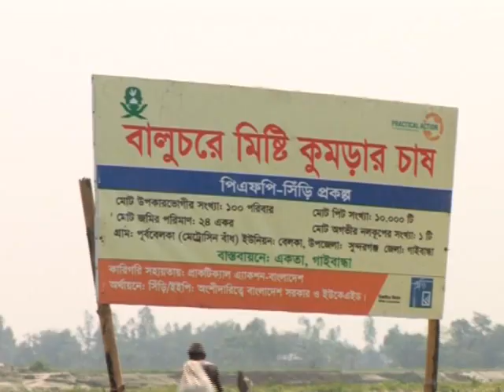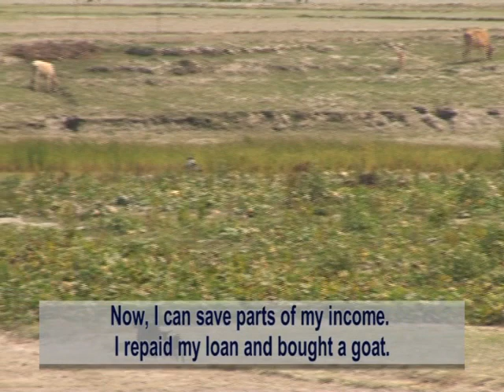Pathways from poverty: a project by Practical Action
Brief Documentary on Pathways from Poverty Project. SHIREE project of Bangladesh